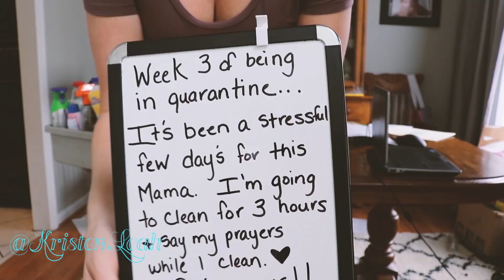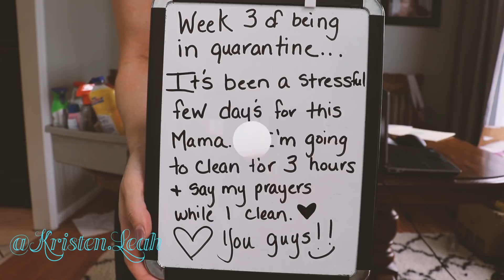DESTRESS AND CLEAN WITH ME // NEW REALISTIC CLEANING MOTIVATION 2020 // KRISTEN LEAH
Cleaning the House For Hours! DeStress and Clean With Me! 2020 Clean with Me!

My Channel is a awesome mix... Mommy, Cleaning, Vlogs, Hauls, Shop with ME's, Woman & Homemaking MOTIVATION!!!

My Favorites My Roasting Pan Laundry Bin Coffee Pot Mop Home and Planet (I buy mine from Target!!!)
Tier Plate in my Kitchen Slippers

This video is: Is not sponsored, all of my opinions are my own. By using these links you are supporting me and my family and this channel. Thank you so much!

God Bless!